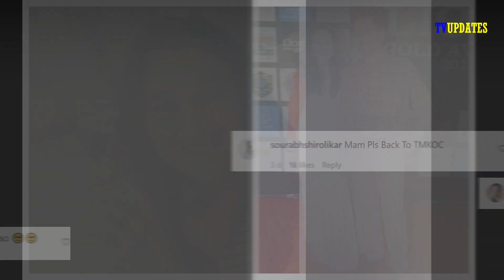Tarak Mehta की दयाबेन के पति पर लोग भड़के ,ट्रोल करते हुए लिखा पति ने उनका केरियर बर्बाद कर दिया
Samsung Galaxy M21
NUSH by Anushka Sharma Women's Slim Fit Jeans

Fossil Charter Hybrid Hr Smartwatch White Dial Women's Watch - FTW7013

Dilip Joshi as Jethalal Champaklal Gada/Jethiya/Tappu Ke Papa
Disha Vakani as Daya Jethalal Gada/Daya Bhabi/Dayaben/Daya Tappu Ke Papa Gada
Raj Anadkat as Tipendra Jethalal Gada /Tappu
Shailesh Lodha(TV actor)as Taarak Mehta/Mehta Saab/Fire Brigade
Amit Bhatt as Champaklal Jayantilal Gada /Jayantilal Girdharlal Gada/ Champak Chacha /Bapuji
Neha Mehta as Anjali Taarak Mehta/ATM
Tanuj Mahashabde as Krishnan Subramaniam Iyer/Iyer Bhai/Scientist/scinist
Munmun Dutta as Babita Krishnan Iyer/Babita Ji/Babita
Mandar Chandwadkar as Aatmaram Tukaram Bhide/Bhindi Master/Bhidu/Bhide/Aatmaram
Sonalika Joshi as Madhvi Aatmaram Bhide/Madhvi Bhabhi/Madhu/Bhide Ben
Nidhi Bhanushali as Sonalika Aatmaram Bhide/Sonu
Gurucharan Singh as Sardar Roshan Singh Harjeet Singh Sodhi/Sodhi
Jennifer Mistry Bansiwal as Roshan Kaur Roshan Singh Sodhi/Roshan/Roshan Bhabhi
Samay Shah as Gurucharan Singh Roshan Singh Sodhi/Gogi
Azad Kavi as Dr. Hansraj Hathi/Hathi Bhai/Hathida
Ambika Ranjankar as Komal Hansraj Hathi/Komal Bhabhi/Komu
Kush Shah as Gulabkumar Hansraj Hathi/Goli/Golya
Shyam Pathak as Patrakar Popatlal Pandey/Popu/Dibba
Sharad Sankla as Abdul/Soda King
Daya Shankar Pandey as Inspector Chaloo Pandey/ Chaloo ji/ Pandey Ji
Tarun Uppal as Pinku
Mayur Vakani as Sundarlal/Sundar Veera/Panoti/sundar/jethalal ka sala
Ghanashyam Nayak as Natwarlal Prabhashankar Udhaiwala/Nattu Kaka
Tanmay Anand as Bagheshwar Dadukh Udhaiwala/Bagha/bagheshwar ji
Monika Bhadouria as Bawree Dhondulal Kanpuria/ Bawri Ji
Priya Ahuja Rajda as Rita Shrivastava/Ritadi/Rita Reporter

tarak mehta ka oolta chasma tarak mehta ka ulta chasma,